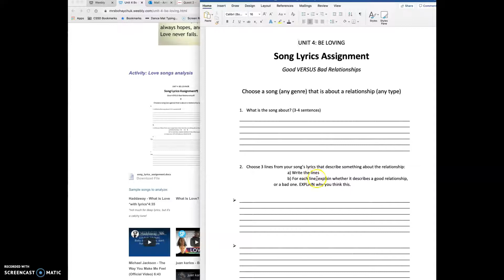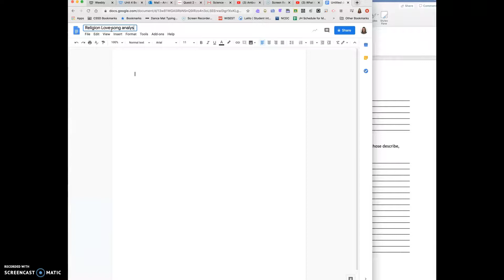How to: Religion Love song Analysis